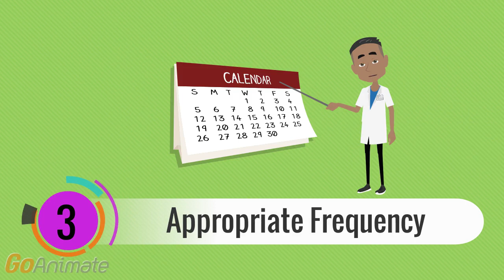Preventive Care for Women RGA WA